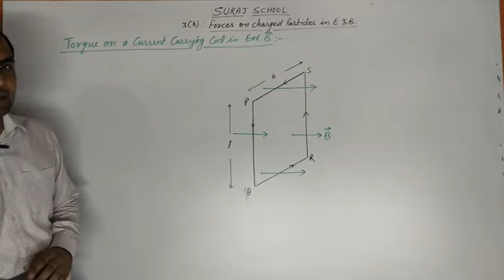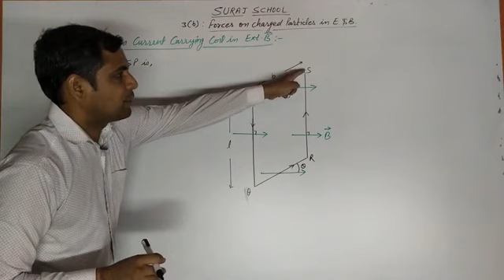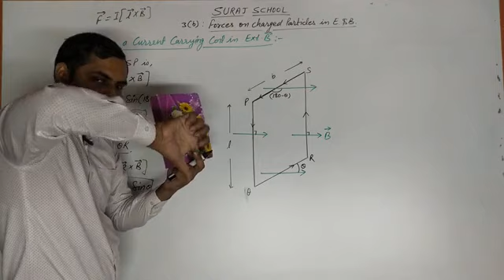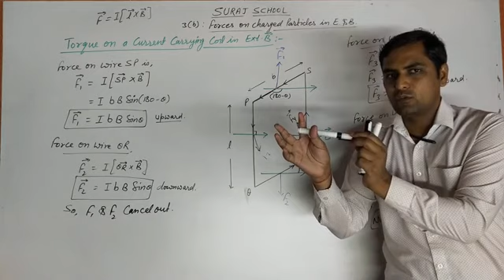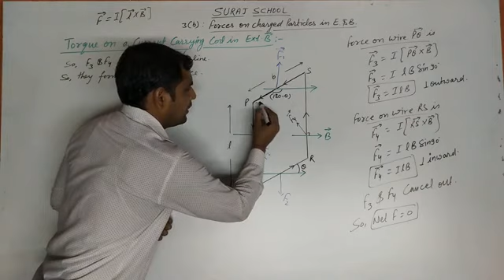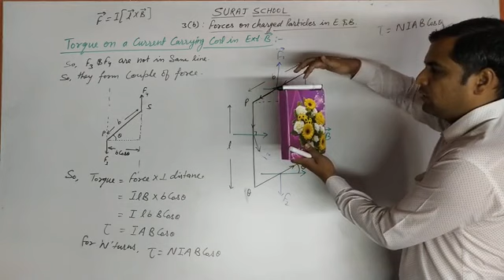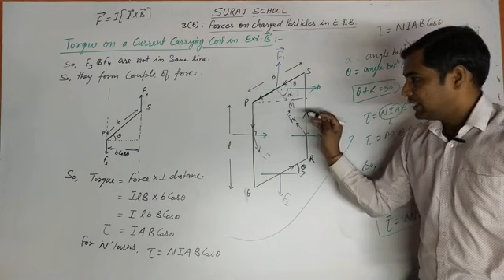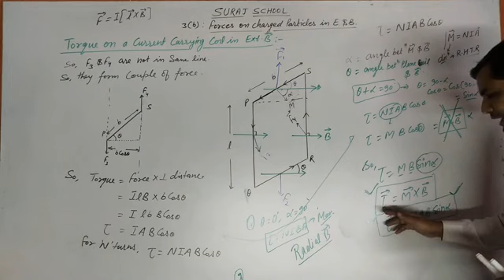3.18 XII Physics, Torque on a current carrying rectangular coil by AK Sir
3(B) Force on charged particles in Electric & Magnetic field